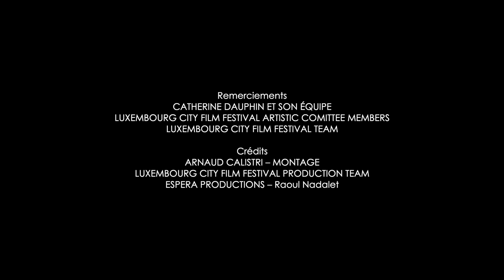Q&A What We Talk About When We Talk About Sex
Rencontrez Catherine Dauphin, réalisatrice de What We Talk About When We Talk About Sex